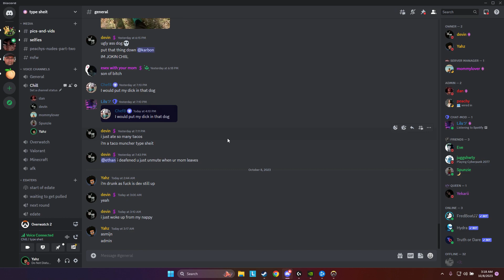Overwatch 2 Except It's Actually Funny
It wasnt that funny